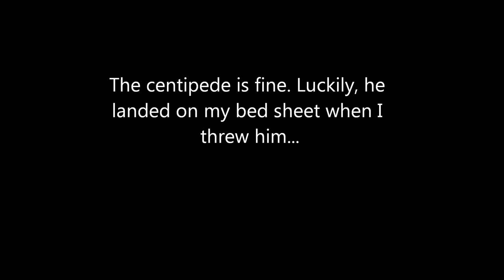Don't Mess With Centipede...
Please forward all emails asking about your video to . The Licensing Team will reach out to all requests on your behalf.

Now that we've gotten that out of the way, let's talk about your clip - We are excited to have your content as a part of our network and want to hear more!

1. Send Footage - Upload the raw, unedited version of your video to this

2. Tell Your Story - A complete story is always important so any additional information you can provide will be great, but if you have trouble, here are some questions to help you get started:

When did it happen?

Where did it happen?

Who was involved?

Do you have any social media accounts that we can link to when we promote your clip?

Carly Sanders / Content Services